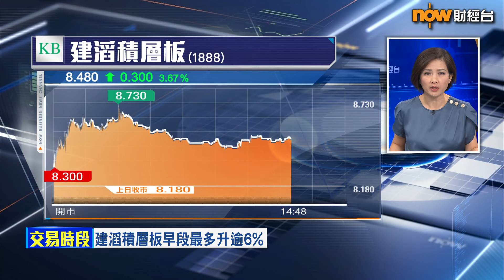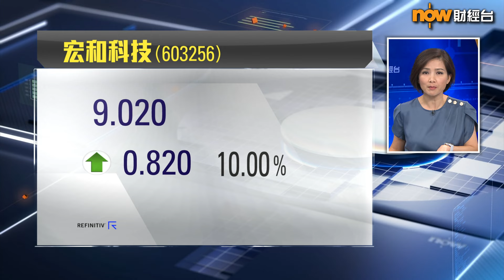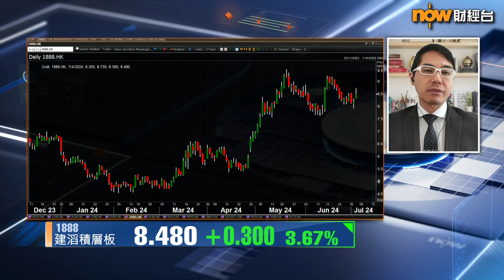【專家分析】建滔積層板都有AI概念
【Now財經台】個別覆銅板產業鏈股份有異動，其中，建滔積層板(1888)股價借外圍行業消息炒作，今日早段最多升逾6%，高見8.73元。

原來有南韓供應商日前獲英偉達(Nvidia)確認一種高端零件嘅產量，呢種HVLP銅箔可用於人工智能(AI)加速器，而建滔亦剛完成開發相關產品。等博威環球證券金融首席分析師聶振邦同大家分析建滔嘅前景啦！